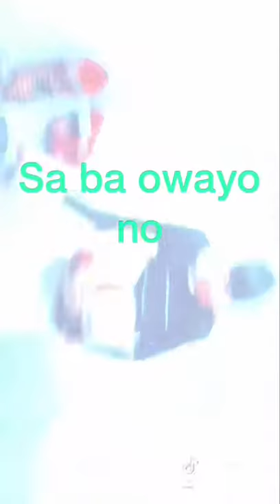Sa ba owayo no